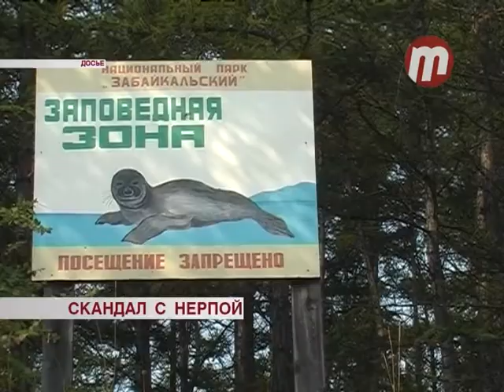Скандал с нерпой